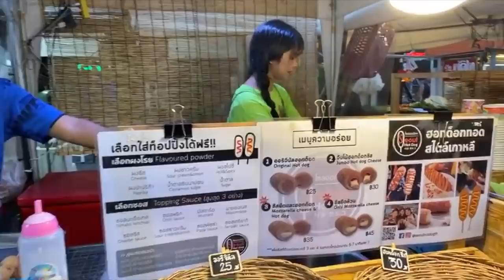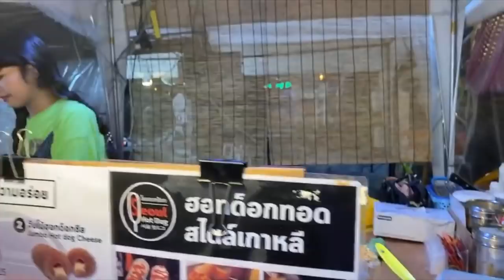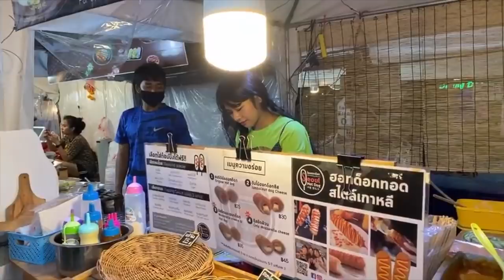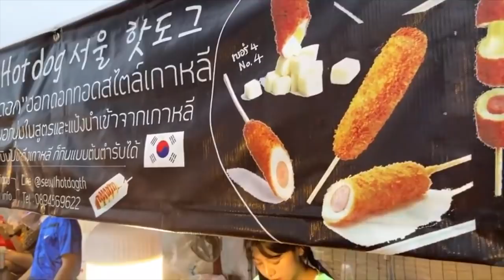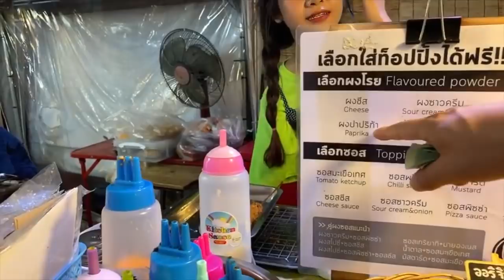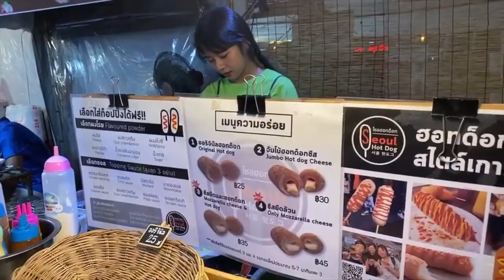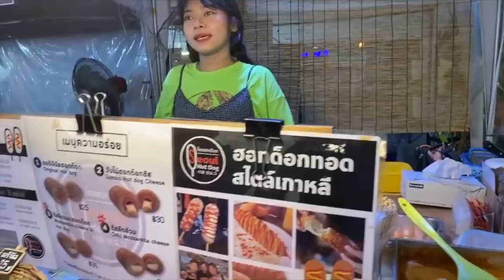걸어서 태국속으로, 로컬시장에서 떡볶이를 파는 미모의 노점상 소녀와 첫 만남(감독판 편집본) [Minos Studio]